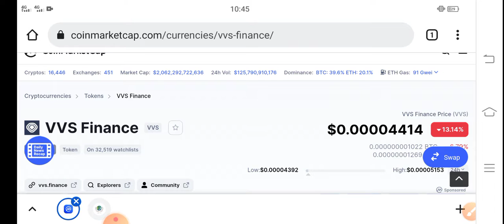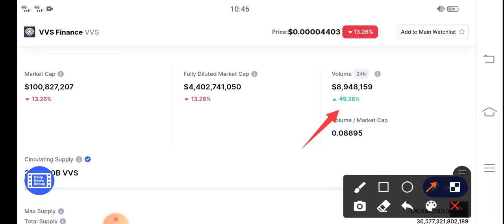VVS Finance Game Over || VVS Price Prediction & News Today! VVS Today News